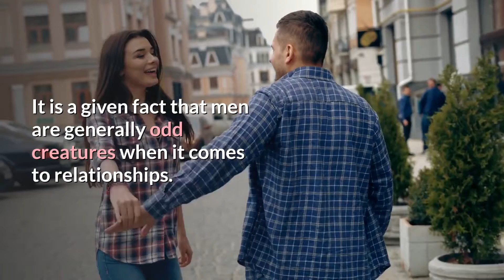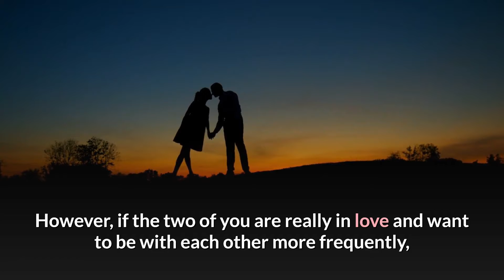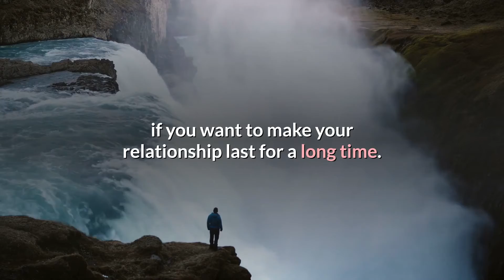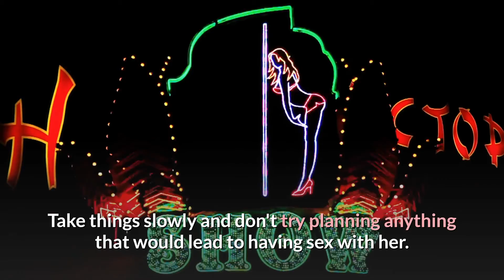Relationship Advice for Men How to Survive the Beginning